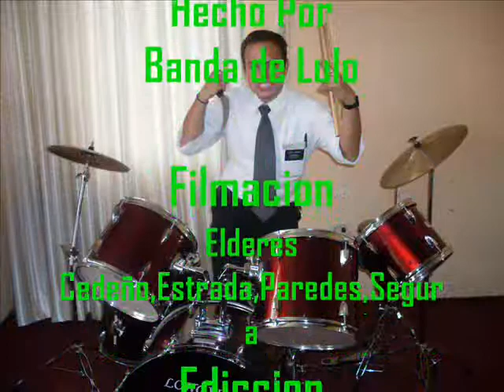Banda de Lulo The Best